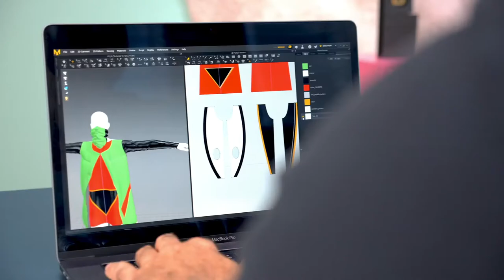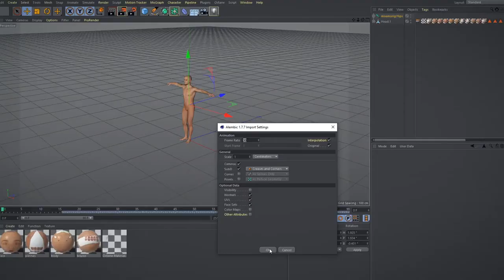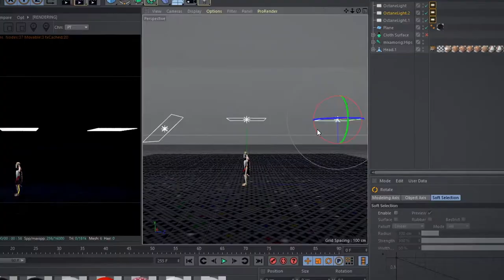Diseño de ropa 3D con Marvelous Designer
Aprende las herramientas para diseñar, animar y renderizar ropa 3D con estilo
Los elementos textiles y sus pliegues, las texturas y pequeños detalles pueden llegar a suponer uno de los retos más grandes en la carrera de un diseñador 3D. Marvelous Designer nació con el objetivo de facilitar esta tarea de proveer a los diseñadores con la mejor herramienta para crear ropa 3D de manera sencilla e intuitiva, con un nivel de realismo nunca visto.

En este curso de Domestika aprenderás a diseñar, animar y renderizar la vestimenta completa de un personaje de la mano de Bernat Casasnovas, diseñador 3D generalista con más de diez años de experiencia que ha trabajado para clientes de la talla de Google, Nickelodeon, YouTube y Snapchat.

U1
Introducción
U2
Aprende a navegar en Marvelous Designer
U3
Diseño de ropa para personaje animado
U4
Cinema 4D y After Effects
PF
Proyecto final
Ver detalle ↓
Comenzarás conociendo más a fondo el trabajo de Bernat, quien te hablará de su inspiración a la hora de crear personajes y ropa.

Te introducirás en el software en cuestión, Marvelous Designer, harás un recorrido por su interfaz y aprenderás a utilizar las principales herramientas que ofrece. Además, aprenderás a importar y exportar tus modelos 3D a Marvelous Designer y Cinema 4D.

Harás una búsqueda de referencias, realizarás un mood board antes de trazar la ropa con Marvelous Designer y crearás diferentes telas y prendas al detalle.

Verás cómo exportar la ropa y el personaje a Cinema 4D para agregar detalles como materiales y luces.

Finalmente, harás un render con Octane o el motor de renderizado de tu preferencia y darás los últimos retoques con Adobe After Effects.

Vestirás de pies a cabeza, un personaje animado con Marvelous Designer. Además, realizarás el proceso de iluminación, texturización, renderizado y retoque de color con Cinema 4D y Adobe After Effects.

PROYECTOS DE ALUMNOS DEL CURSO
Mi Proyecto del curso: Diseño de ropa 3D con Marvelous Designer. Un proyecto de 3D, Animación 3D y Diseño 3D de Rebellmotion - 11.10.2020
Por rebellmotion
Rebellmotion
My project in Clothing Design with Marvelous Designer course. Un proyecto de Animación 3D de Oscar Christofani Segovia - 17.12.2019
Por osegovia
Oscar Christofani Segovia
Cyber Gaucho!. Un proyecto de 3D, Animación y Animación 3D de Alvaro Obregon - 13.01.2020
Por alfraog
Alvaro Obregon
Vangelo. Un proyecto de Animación de personajes, Animación 3D y Diseño de moda de Amaro Amaro - 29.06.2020+21
A diseñadores, ilustradores, animadores, diseñadores de moda y cualquier persona que quiera iniciarse en el mundo de Marvelous Designer para el diseño y modelado de ropa para sus personajes.

Requisitos
No necesitas conocimientos previos, aunque saber manejar Cinema 4D y Adobe After Effects te será de gran ayuda.

Con respecto a los materiales, necesitarás un ordenador con Marvelous Designer, Cinema 4D y Adobe After Effects. Además, necesitarás contar con un motor de renderizado. Bernat utilizará Octane, pero tú puedes usar el que más te guste.